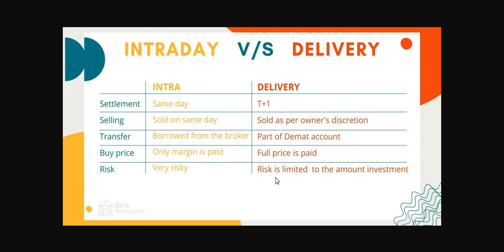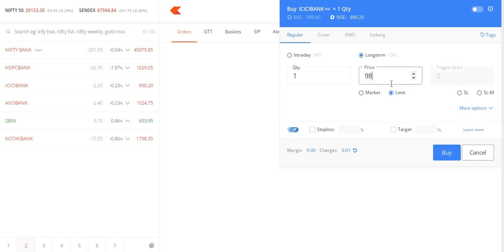Intraday vs delivery trading in Tamil |what is intraday and delivery trading? |trading types